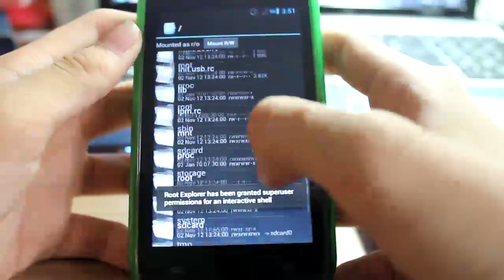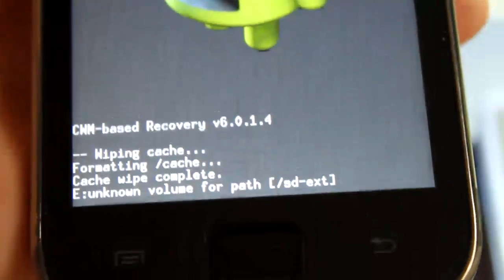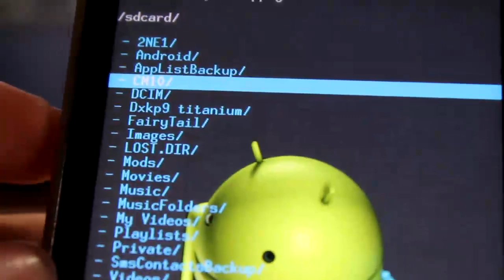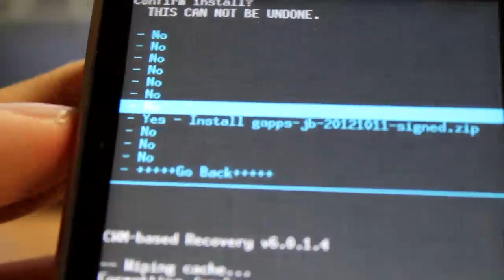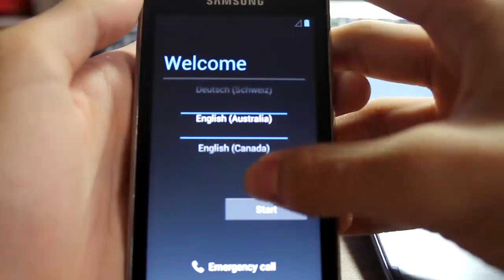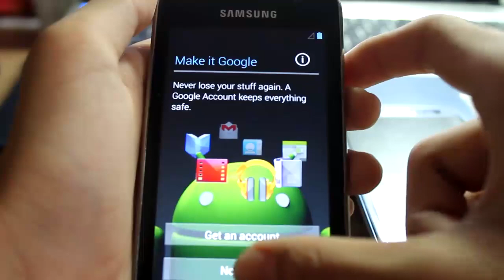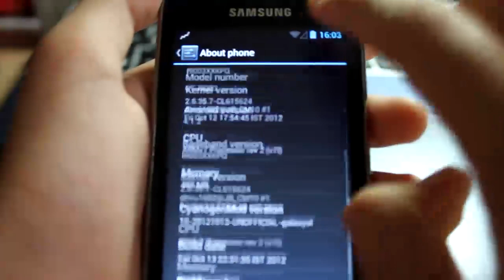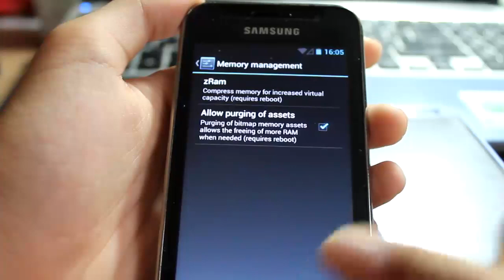How to flash/install CM10 Alpha 3 on i9003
In this video, I show you how to flash CM10 Alpha 3 by Dhiru on the i9003 SGSL.

Enjoy and happy flashing!